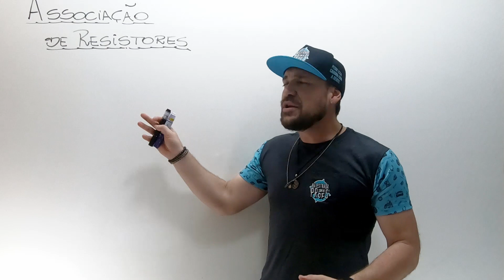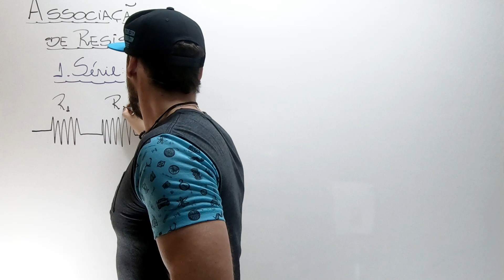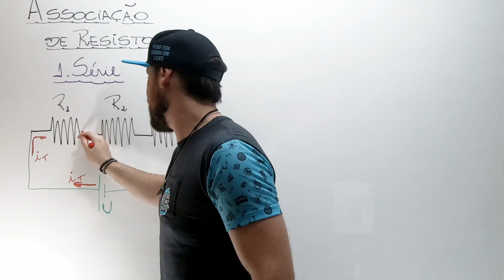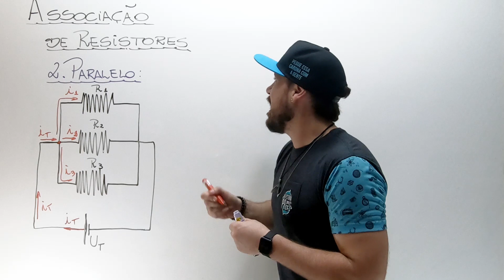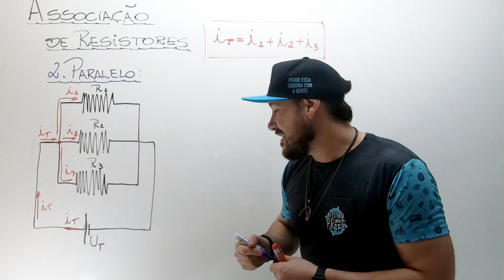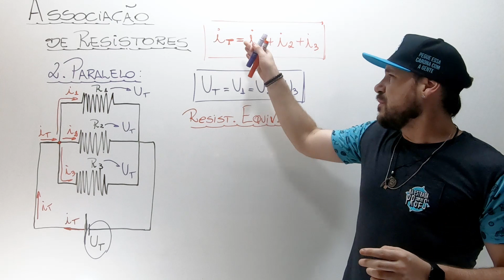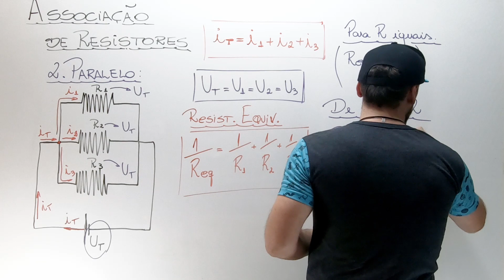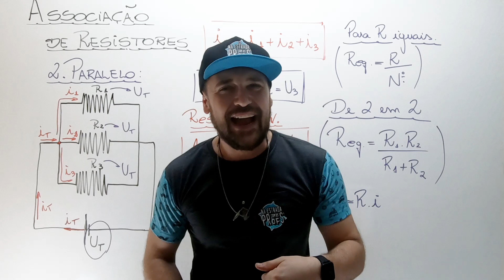Associação de Resistores - Resistores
Associação de resistores é o circuito elétrico formado por dois ou mais elementos de resistência elétrica ôhmica (constante), ligados em série, paralelo ou ainda, em uma associação mista. Quando ligados em série, os resistores são percorridos pela mesma corrente elétrica, quando em paralelo, o potencial elétrico é igual para os resistores associados.
Resistores são elementos cuja principal finalidade é a geração de calor mediante a passagem de corrente elétrica. A resistência elétrica, por sua vez, diz respeito à característica dos resistores, que faz com que eles ofereçam resistência à movimentação de cargas em seu interior.